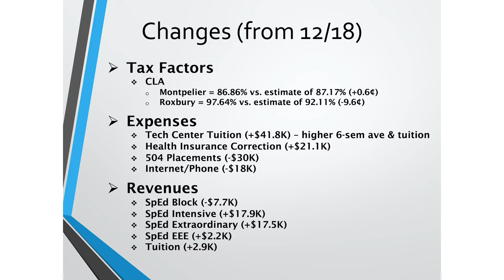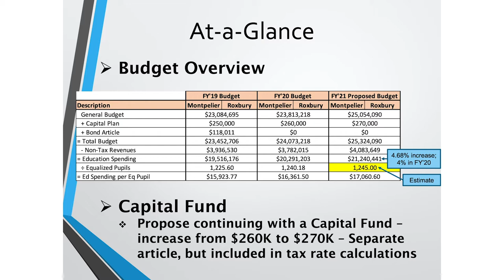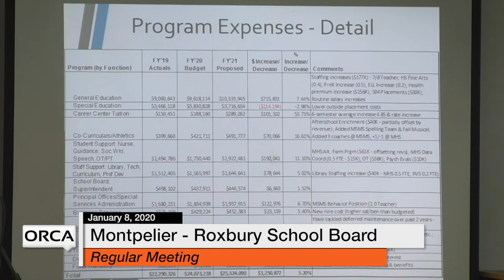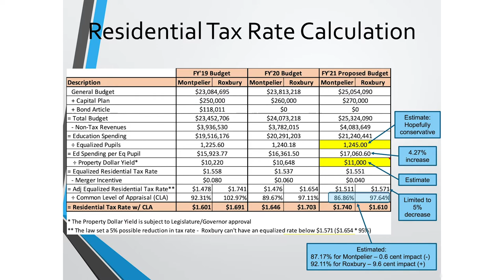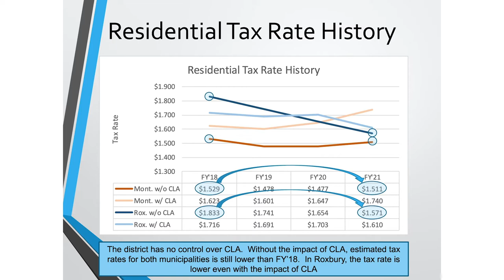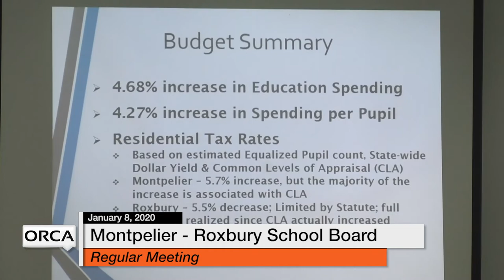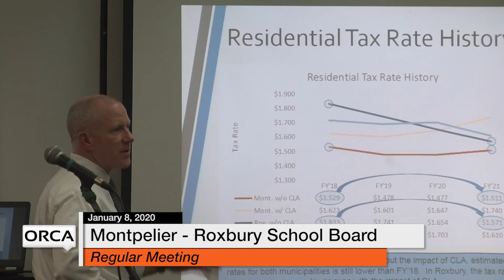Montpelier - Roxbury School Board - January 8, 2020